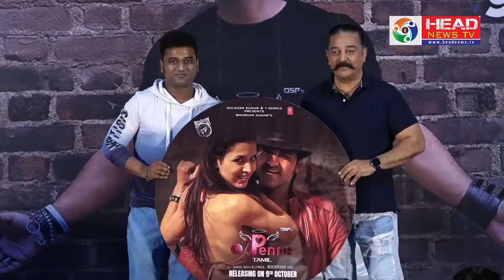Rockstar DSP's 'O Penne' Music Video Launch | KAMAL HAASAN | DEVI SRI PRASAD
டி.எஸ்.பி யின் “ஓ பெண்ணே” சுயாதீன ஆல்பம் பாடல் வெளியீடு !!...

தேவி பிரசாத் இசையில் "ஓ பெண்ணே" பாடலை உலகநாயகன் கமல்ஹாசன் வெளியிட்டார்!!!*

T- Series சார்பில் பூஷன் குமார் தயாரிப்பில் இசையமைப்பாளர் தேவிஸ்ரீபிரசாத் இசையமைத்து, பாடல் வரிகள் எழுதி, பாடி, நடனம் அமைத்து, நடித்து, இயக்கி இருக்கும் "ஓ பெண்ணே" பாடல் வெளியீட்டு விழா இன்று பத்திரிகை, ஊடக நண்பர்கள் முன்னிலையில் அரங்கேறியது. தமிழ் சினிமாவின் உச்ச நட்சத்திரமான உலகநாயகன் கமல்ஹாசன் இப்பாடலை வெளியிட்டார்.

இந்த பாடல் ஒரு பான்-இந்திய பாப் பாடலாக அமைக்கப்பட்டுள்ளது. இந்த பாடலின் தமிழ் பதிப்பை இன்று கமல்ஹாசன் வெளியிட்டார். இந்த பாடலின் ஹிந்தி பதிப்பை ரன்வீர் சிங் முன்னரே வெளியிட்டு இருந்தார். இந்த பாடலின் தெலுங்கு பதிப்பு திரு நாகார்ஜூனாவால் இன்று மாலை வெளியாக இருக்கிறது.

வெளியீட்டு விழாவினில்...

*இசையமைப்பாளர் தேவிஶ்ரீபிரசாத் கூறியதாவது...*

 “கமல் சாருக்கு எனது அன்புகளும் நன்றிகளும். நான் எந்த பணியை மேற்கொண்டாலும் அவர் எனக்கு உறுதுணையாகவும், உத்வேகம் கொடுக்க கூடியவராக எப்போதும் இருக்கிறார். இந்த சர்வதேச பாடல் உடைய ஐடியாவை முதன் முதலில் அவரிடம் தான் கூறினேன். அவருடைய உத்வேகம் தான் நான் இந்த பாடலை முடிக்க காரணமாக இருந்தது. அவருக்கு இசையின் மேல் இருக்கும் பிரியம் தான், என்னையும் அவரையும் ஒன்றிணைத்தது. அதனால் தான் அவர் இதை வெளியிட வேண்டும் என்று விரும்பினேன். சுயாதீன கலைஞர்கள் வெளியே வர வேண்டும் என்பதற்காக தான் கொரோனா காலத்தில் ராக்ஸ்டார் என்ற நிகழ்வை நடத்தினேன். இந்த பாடலின் நோக்கமே சுயாதீன கலைஞர்கள் எல்லா மொழிகளிலும் தங்கள் திறமையை காட்ட வேண்டும் என்பது தான். இனிமேல் வரும் சுயாதீனகலைஞர்களும் பல மொழிகளில் தங்கள் பாடல்களை உருவாக்க வேண்டும். பல மொழிகளை கற்று கொண்டு, பல மொழிகளில் இசையமைக்க வேண்டும். இந்த பான் இந்தியன் பாப் ஆல்பத்திற்கு உங்கள் ஆதரவு தேவை. சமீபத்தில் ஹிந்தியில் இந்த பாடல் வெளியானது, அதற்கு நல்ல வரவேற்பு கிடைத்தது. T Series-க்கு இந்த நேரத்தில் நன்றி கூறிக்கொள்கிறேன். பூஷன் குமார் அவர்களுக்கும் எனது நன்றிகள். உங்களது அன்பும் ஆதரவும் எங்களுக்கு தேவை. அனைவருக்கும் நன்றி.

*நடிகர் கமல்ஹாசன் கூறியதாவது...*

“தேவிஶ்ரீபிரசாத்தை எனக்கு பல நாட்களாக தெரியும். இவர் என்னை அதிகமாக வியக்க வைத்துக்கொண்டே இருக்கிறார். பல சாதனைகள் படைத்து அடுத்து அடுத்து என உத்வேகமாக நகர்ந்து கொண்டே இருக்கிறார், அது சிறந்த இசை கலைஞர்களுக்கே உண்டான சிறப்பம்சம். இவருக்கு வெற்றி கண்டிப்பாக வந்தே தீர வேண்டும், இவருக்கு வெற்றி தாமதாகிறது எண்ணி நான் வருத்தப்பட்டு இருக்கிறேன். இவருக்கு உங்களது ஆதரவு கண்டிப்பாக தேவை. திரை இசை பாடல்களை தாண்டி, சுயாதீன பாடல்கள் நிறைய வர வேண்டும், இசை கலைஞர்கள் அதை செய்ய வேண்டும் என்ற எண்ணம் எனக்கு எப்போதும் இருந்து கொண்டே இருக்கிறது. திரை இசை அவர்களுக்கு ஒரு கட்டுப்பாடு தான், சுயாதீன பாடல்கள் தான் இசை கலைஞர்கள் தங்களுடைய முழு திறமையும் வெளிகாட்ட ஒரு பாதையாக இருக்கும். மற்ற நாடுகளில் திரை பிரபலங்களை விட சுயாதீன கலைஞர்கள் பிரபலமாகி இருக்கிறார்கள். திரைப்படங்களை விட மிகபெரிய துறையாக இசை துறை வளர வேண்டும், அதற்கு உண்டான தகுதி அதில் இருக்கிறது. அதனால் அதற்கு உங்கள் அனைவரது ஆதரவு தேவை. பழைய காலத்தில் இது அதிகமாக இருந்தது, இப்போதும் மீண்டும் அது வர வேண்டும். தேவிஶ்ரீபிரசாத் உடைய இந்த பாடல் பெரும் வெற்றி பெற வேண்டும், தமிழ் சினிமாவிலும் இவர் மிகப்பெரிய வெற்றியை பதிவு செய்ய வேண்டும். இந்த பாடலுக்கு உறுதுணையாக இருந்த பூஷன் குமாருக்கு நன்றி.